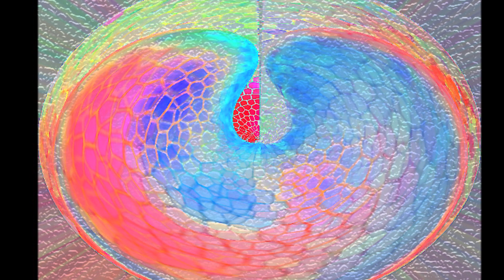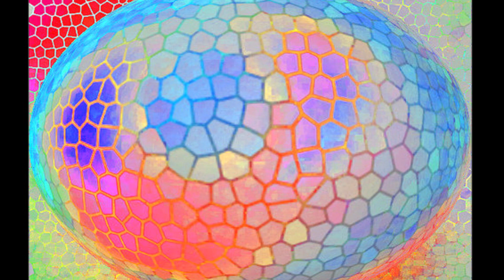'Love Can Heal' ~ Peter Gabriel (Toronto, 2016)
Air Canada Centre
Toronto, Ontario